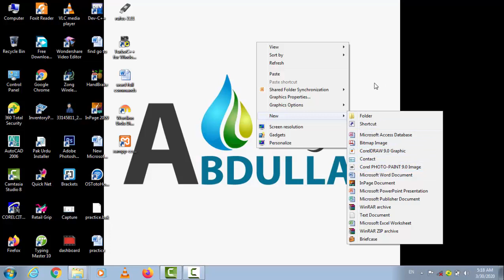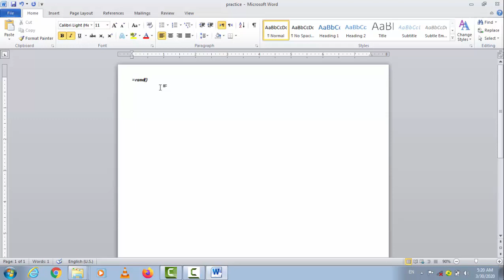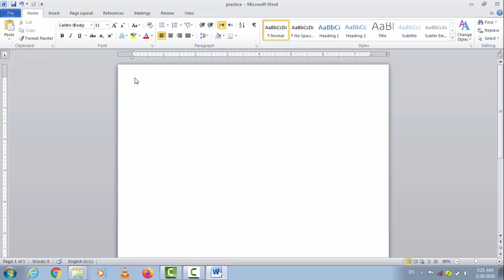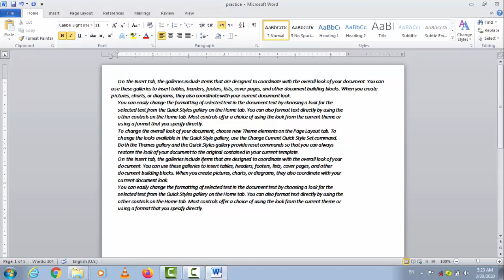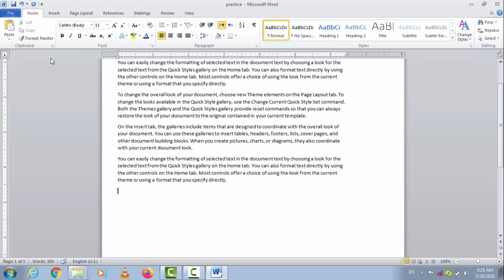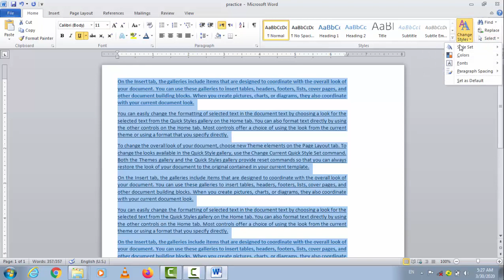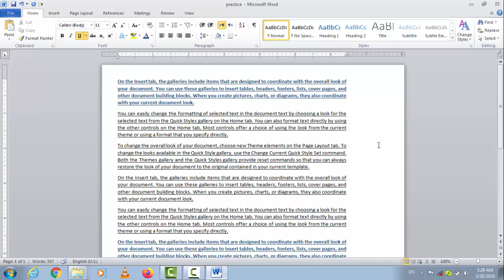Microsoft Office Word 2010 all Screen Parts Lec - #02 || in urdu 2020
in this video you will learn about Microsoft Office Word 2010 all Screen Parts with full detail
Umeed hai ap logon ko ye video achi lagi hogi.. tu plz is ko "LIKE" kijeye."COMMENT" kijeye."SHARE" kijeye.
i hope you peoples enjoy a lot and you get a lot of information.